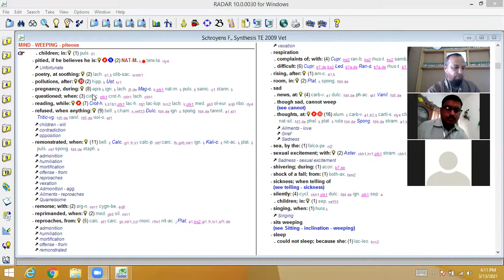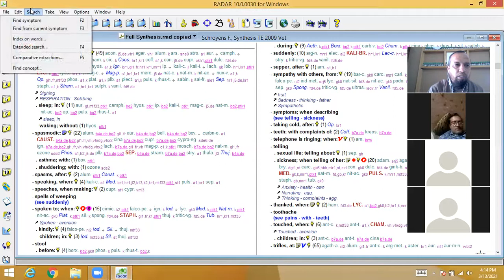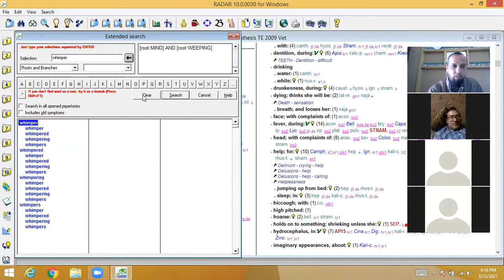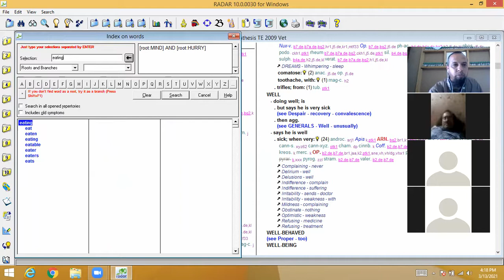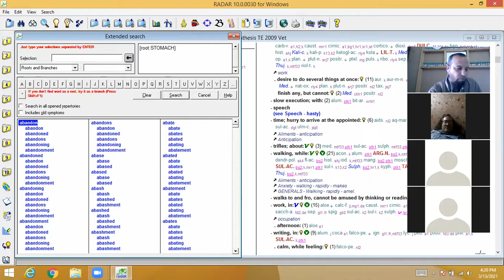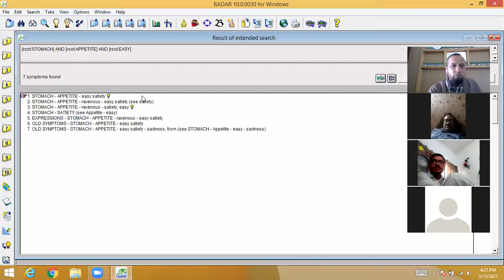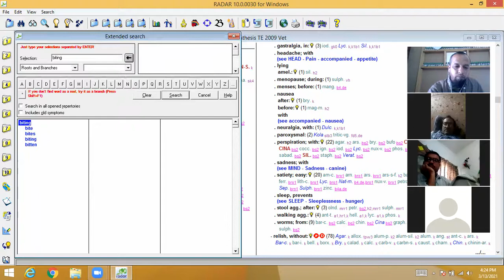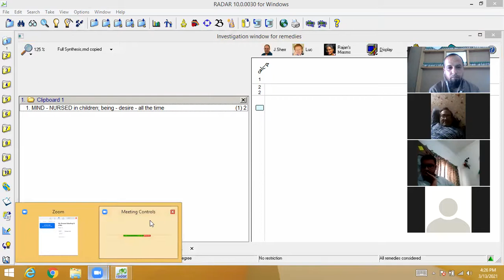Case taking newborn babies (Infants) by Dr Muhammad Amjad Mansoor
📒"MIND" SERIES With Dr Amjad !📒📕

 *HOMOEOPATHIC COURSE IS GOING TO START.(At ZOOM & TELEGRAM) REGISTRATION FOR ADMISSION IS STARTED.

3 MONTHS NON STOP. Starting Soon.

👨‍💻  DR .Muhammad Amjad Mansoor

📋✒️OUR DAILY ACTIVITIES WILL BE ...👇

🟢Daily One Or Two case with detailed analysis ..&
      explanation of rubrics and remedy...

Patient Observation techniques .

🟢Common & Daily useful Rubric Analysis.

🟢"Core" collection of remedy.

🟢 Common Differentiation of Rubric & remedy.

🟢 Common & Uncommon Journey of remedy .

🟢 Daily Clinically Common version of patient .

🟢Clinically Short & Useful Tips.

🟢 Easy Case taking Formula.

🟢 Potency Selection methods .

🟢Follow-up & Second prescription .

🟢Voice Notes & Explanation .

🎞Daily One Video With A to Z Analysis of "FILMY DUNIYA" Study Materials.

🎥 NEW ATTRACTION -

WEAKLY 2 DAYS extra LIVE "ZOOM" CLASS .

☎️ For details and enquiries please Call Or Sms me .

📞 DR . Muhammad Amjad

( It's all about for the promotion of homeopathty in the world)